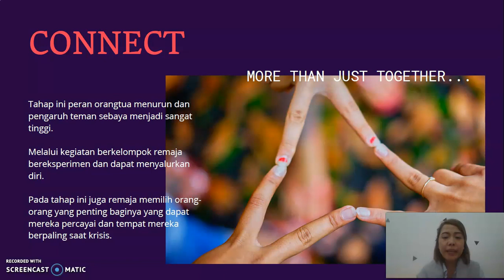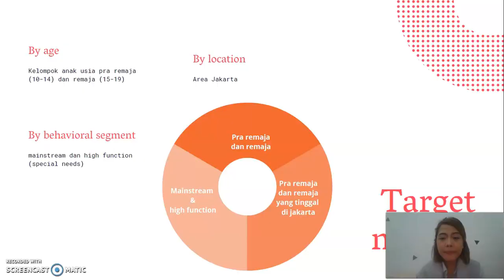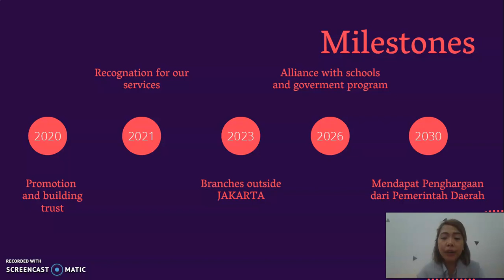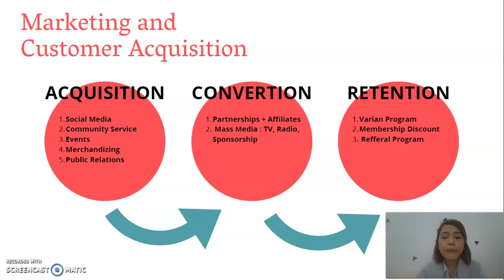Connect -The Social Club-Silvia Shintana-Kewirausahaan 1-ENFEST 2020